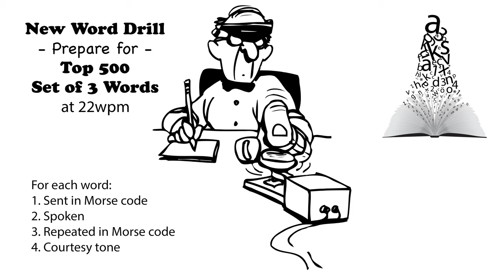Sets of 3 Words - New Word Drill - 22wpm